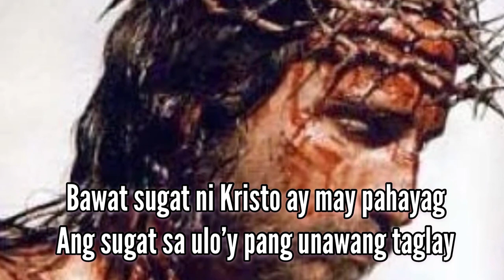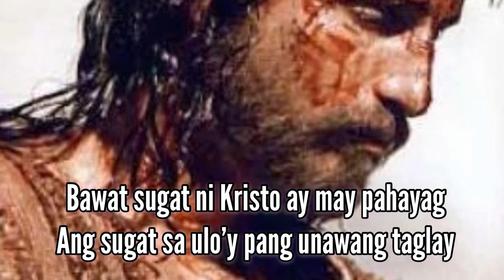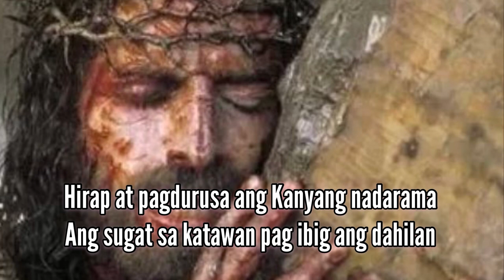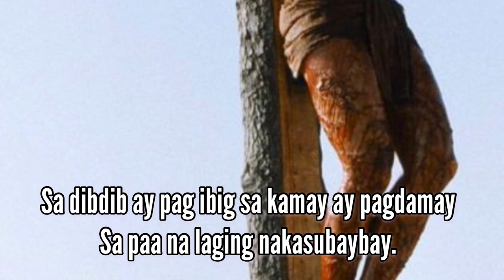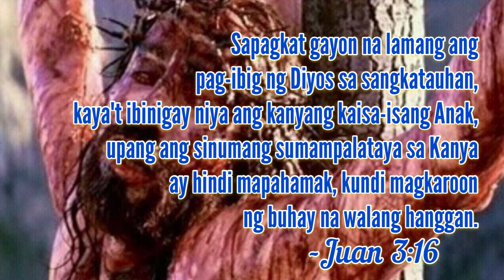Sugat Ni Kristo with lyrics/Awit para sa Panahon ng Kwaresma 2024/Lent/sung by: Michelle Florentino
Sugat ni Kristo with Lyrics/Awit sa Panahon Ng Kwaresma 2024/Lent 2024
Liturgical songs
Tagalog Catholic song
Offertory song for mass

Ctto: sung by : Michelle Florentino

May chords po ito nasa  music YouTube channel namin:  ​⁠@praisehymn7641    Thank you

For more liturgical songs  please visit our youtube channel of christian /liturgical /praise hymns/songs :  @praisehymn7641